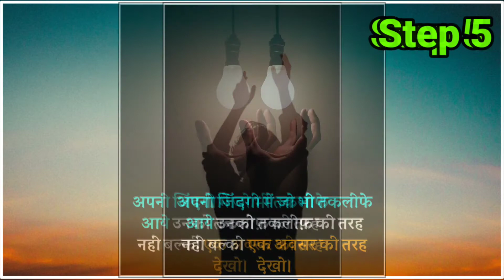Self Improvement Tips ।।self improvement ideas 2021 ।। personal growth।। Motivation Journey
If You Need Instant Motivation ??
Sunscribe My YiuTube Chhanel.